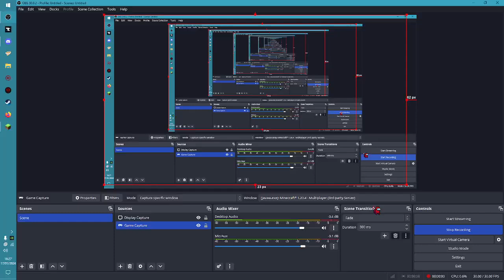Minecraft lets play episode 2 and we talk bout discord matters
new big funny minecraft lets play video gameplay eps 2
friends in vid:
Beam - no youtube channel